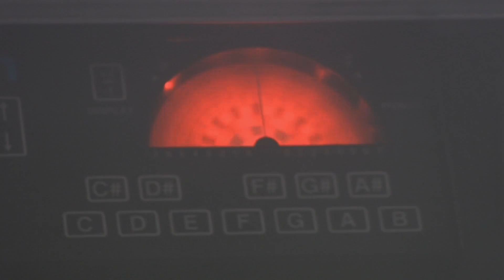Interpol - festival Glastonbury 2005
Worthy Farm, Pilton, England | June 25, 2005

Setlist:

Slow Hands
Narc
Say Hello To The Angels
C'mere
Not Even Jail
Obstacle 1
Evil
PDA